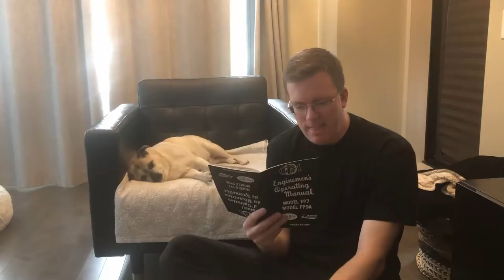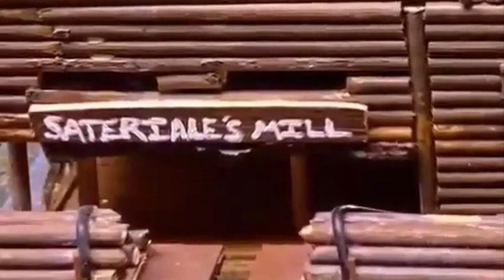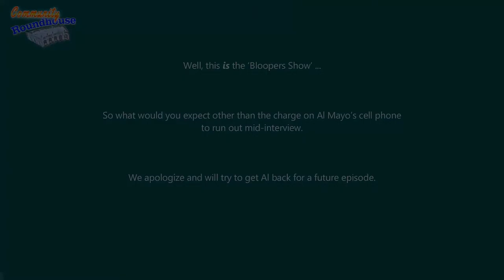Community Roundhouse, Episode # 5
Welcome to Episode #5 (The Bloopers Show) of Community Roundhouse - the monthly model railroading news show.

And a big Thank You! to our Contributors (without you, this show wouldn't be possible):

We appreciate your support and hope to see you next month for another Community Roundhouse

John, Brian, Vinny, Mark & Dale